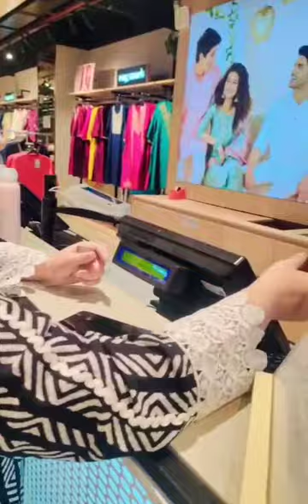our pantaloons vlog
here we showed what we have done in a Pantaloons vlog